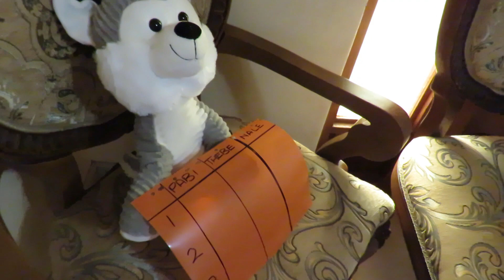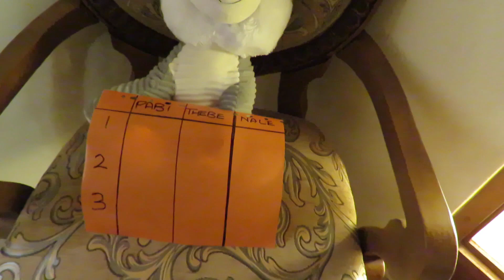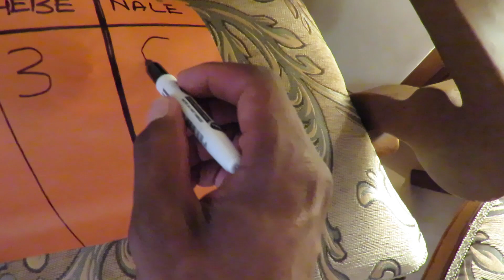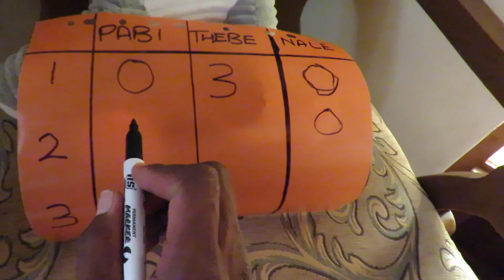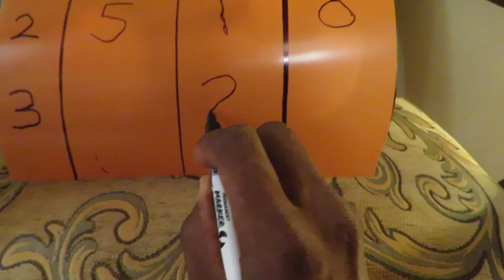NERFGUN CHALLENGE HIT THE TARGET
Hey guys, today we play a nerfun target game where the goal is to hit the most targets before the end of 3 rounds. We had fun playing this and am sure we will do it again with bigger guns but for nowthis wasvery much enjoyable :